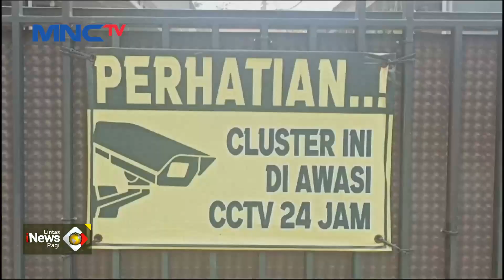Aksi Komplotan Pencuri Sepeda Terekam CCTV - LIP 02/10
Saksikan info berita terkini di:
Lintas iNews Pagi: Senin – Sabtu Pukul 04.20 WIB
Lintas iNews Siang: Senin – Jumat Pukul 11.30 WIB
Lintas iNews Malam: Senin – Sabtu 00.30 WIB
Lintas iNews: Setiap Hari 09.00 | 10.00 | 13.00 | 14.00 | 15.00